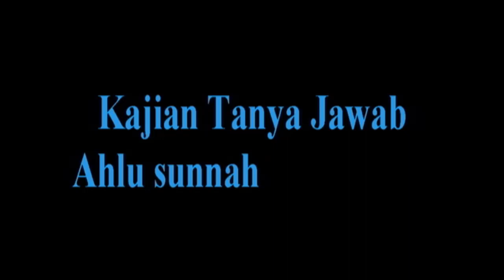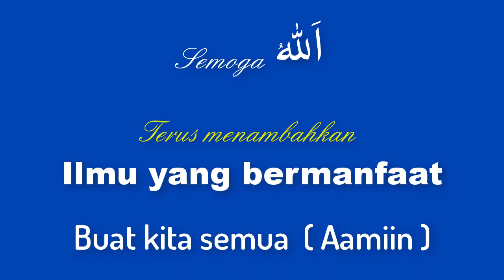NO.187 Bolehkah Panitia Qurban menerima Hadiah dan Berapa umur minimal Hewan boleh untuk Qurban ?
" Bolehkah panitia menerima hadiah dari Penjual Hewan Qurban ?
" Berapa Minimal Umur Hewan ( kambing, Sapi , Onta ) yang sudah boleh untuk Qurban ?
Semoga Bermanfaat.